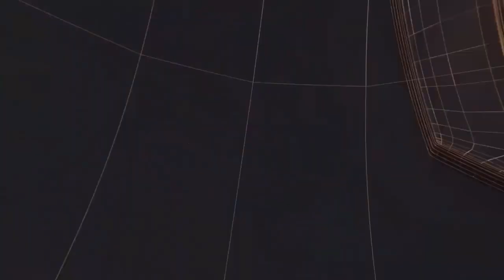महिलाओं को स्वावलम्बी व आत्मनिर्भर बनाना श्वेत कला केन्द्र की पहली प्राथमिकता II TODAY24 NEWS II